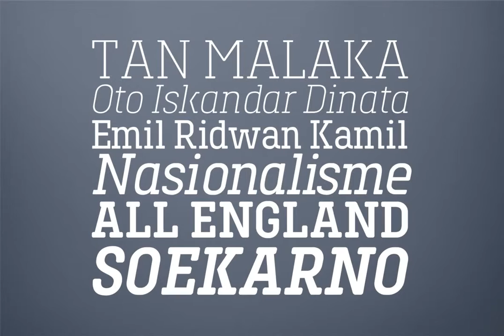Toenas Bangsa Slab Font Download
Download Toenas Bangsa Slab Font

Designed and built in Jakarta,Indonesia by Endang Hidayat (Bang Kumis Typefoundry). Toenas Bangsa Slab is clean rounded slab serif font. Uses clean line and smooth round curves. Mix old slab serif style with modern clean font. Look simple, elegant and readable. Toenas Bangsa Slab is made up with 6 style, wich from Light to Bold plus beautiful italic. Good choice for your logotype, headline, print application, quotation or short texts.

OpenType features include ligatures and fractions. Toenas Bangsa Slab supported several European Language.

Feature Summary:
- 3 weights
- Italic Sets
- Ligatures
- Support several European Language
- Most Latin-based scripts supported
- Fractions